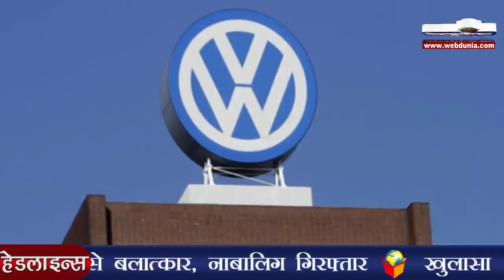दोगुना हो सकता है सांसदों का वेतन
सांसदों ने एक बार फिर अपना वेतन बढ़ाने की तैयारी कर ली है। इस बार उनके वेतन दोगुना हो सकता है। पूर्व सांसदों की पेंशन भी 75 फीसदी बढ़ाई जा सकती है। इस समय सांसदों का वेतन 50 हजार रुपए प्रति माह है। संसद की एक संयुक्त समिति ने अपना प्रस्ताव सरकार के सामने पेश कर दिया है, जिसमें सरकारी कर्मचारियों की तरह सांसदों की सैलरी में समय-समय पर इजाफे के लिए ऑटोमेटिक पे रिवीजन मैकेनिज्म बनाने का प्रस्ताव रखा गया है।